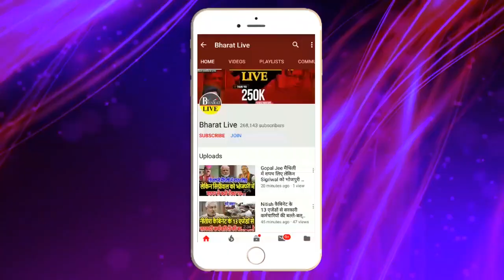Nitish से अलग शुरू हुआ BJP का मिशन बिहार!